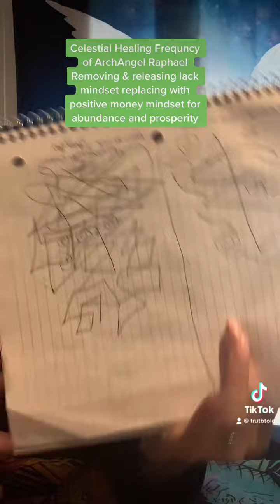Removing and releasing lack mindset replacing with positive $ mindset & abundance and prosperity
Hope this helps I was told to share as I practice and learn as it is all for the highest good !